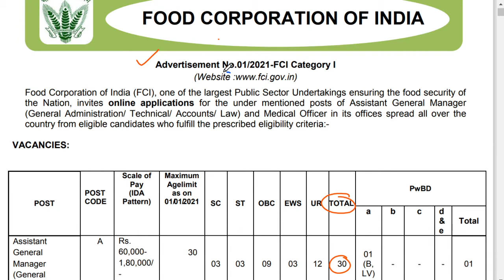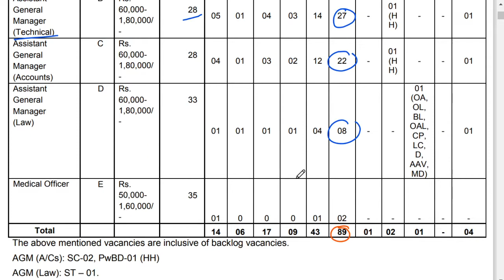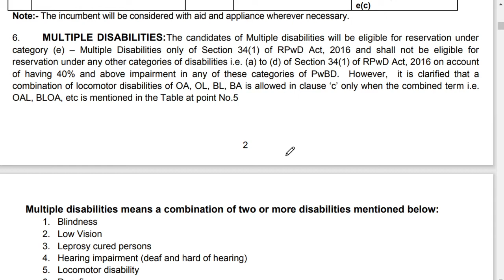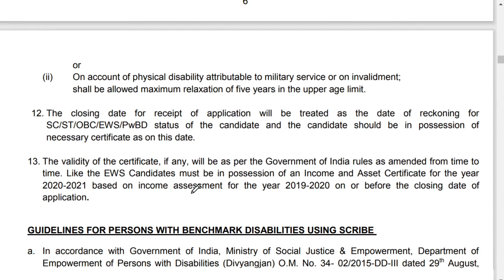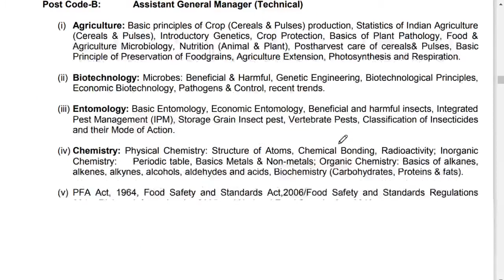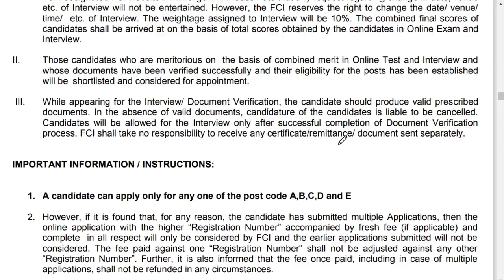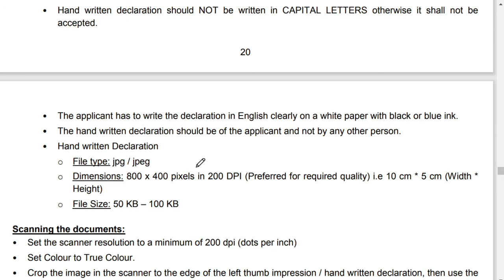Recruitment in FCI 2021 भारतीय खाद्य निगम में भर्ती का सुनहरा मौका